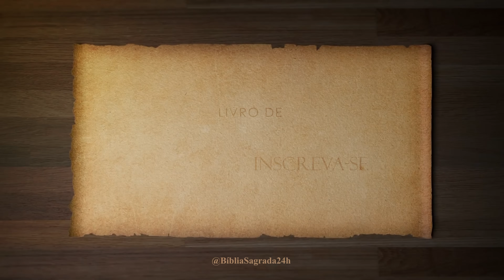Zacarias | Completo | Bíblia Falada (A Mensagem)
O livro de Zacarias é um dos livros proféticos menores no Antigo Testamento da Bíblia. O profeta Zacarias ministrou durante o período pós-exílio, quando os judeus retornaram da Babilônia para reconstruir Jerusalém e o Templo. Principais pontos:

Visões Proféticas: O livro começa com uma série de visões simbólicas que Zacarias recebe de Deus. Essas visões abordam temas como a restauração de Jerusalém, a purificação do sumo sacerdote Josué e a remoção do candelabro de ouro.

Chamado ao Arrependimento e Obediência: Zacarias, como outros profetas, exorta o povo ao arrependimento e obediência a Deus. Ele destaca a importância de aprender com os erros do passado.

Promessas de Bênçãos: Zacarias traz mensagens de encorajamento e promessas de bênçãos divinas. Ele fala sobre a restauração de Jerusalém, a vinda do Messias (o Renovo), a unidade do rebanho e a vitória final de Deus sobre as nações hostis.

A Coroa e o Cetro: Zacarias profetiza sobre o papel do sumo sacerdote Josué como um precursor simbólico do "Renovo" (Messias), que será rei e sacerdote, unindo os aspectos do governo e do serviço religioso.

Julgamento sobre as Nações: Zacarias prediz juízo sobre as nações que oprimiram Israel, mas também oferece oportunidade de arrependimento e inclusão na comunidade redimida.

O livro de Zacarias é caracterizado por suas visões simbólicas, profecias messiânicas e mensagens de esperança e encorajamento para o povo de Deus. Ele se encaixa no contexto pós-exílio, incentivando o povo durante o processo de reconstrução e restauração espiritual.

Bíblia Sagrada em áudio
Canal Bíblia Sagrada 24h